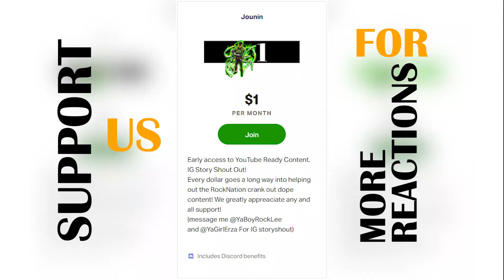Man Of Culture! Prison School Reaction Episode 10 | Blind Group Anime Reaction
Prison School Reaction Episode 10.  We are coming to the conclusion of this Anime Reaction.